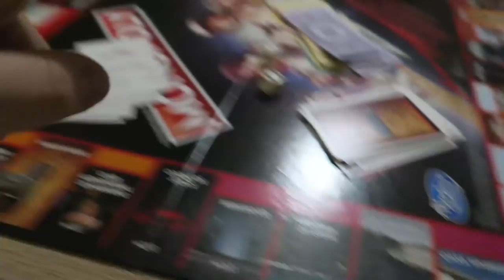DE HOMBRE A MUJER (Chico Hetero DRAG) | Uy Albert!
¡TRANSFORMACION de HOMBRE a MUJER! Maquillamos a chico hetero de DRAG como en las pruebas de RuPaul Drag Race
Y también nuestra reacción a la final de Operación Triunfo  y ganador de OT.